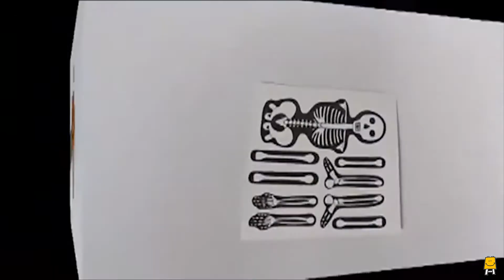Learning about anatomy and joints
Check out children learning about anatomy and joints in our bodies using paper and a stapler through Pratham's remote learning initiative. Support learning for children: prathamusa.org